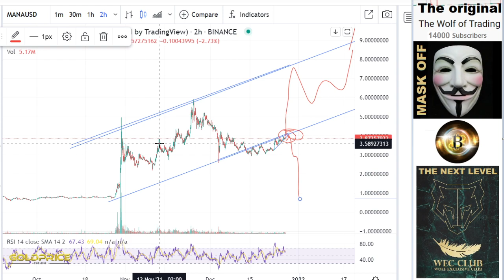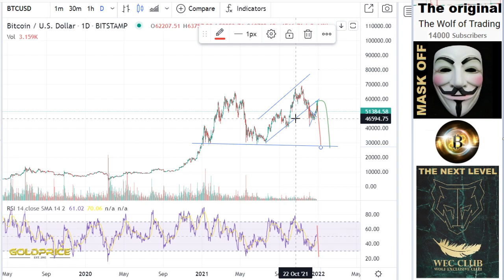CRASH Decentraland MANA URGENT!!! Analysis & Price Prediction